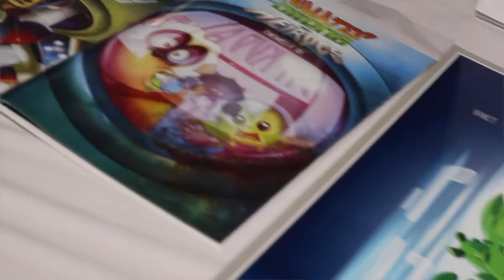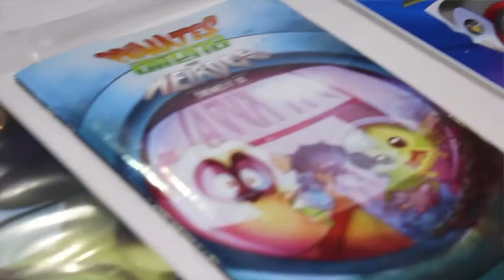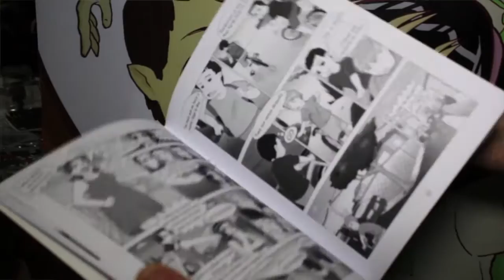Entrevistas a cómics locales en el PRCC16